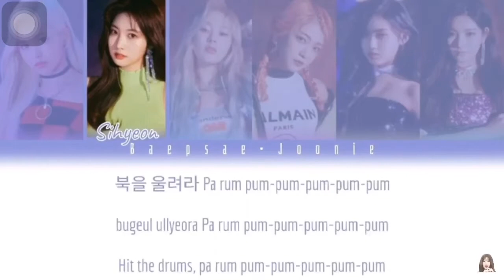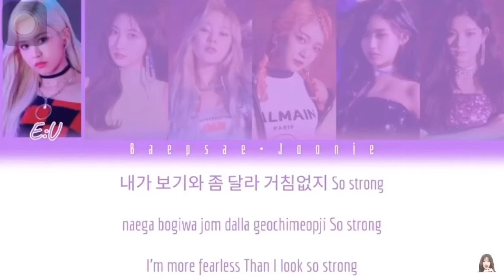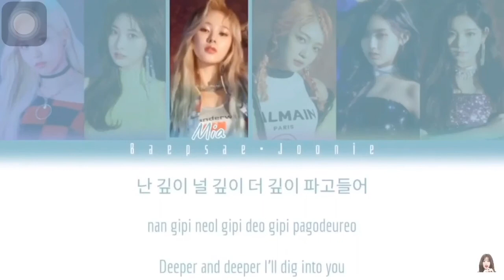Dun Dun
Lalisa